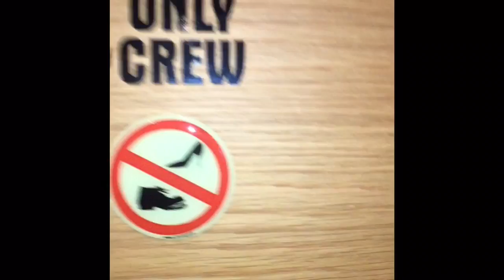The Golden Amulet of Jafar: Yacht Heist 2015 James Bond Charlie's Angels parody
We've started a tradition of making James Bond inspired heist movies on the iPhone whenever we are in a Bond-worthy locale. This year we are back onboard the Tatiana off the coast of Ibiza with the worlds best villain, JAFAR! We don't take ourselves or the quality of our videos too seriously...in case you didn't notice! Hope you enjoy! 😂😂😂